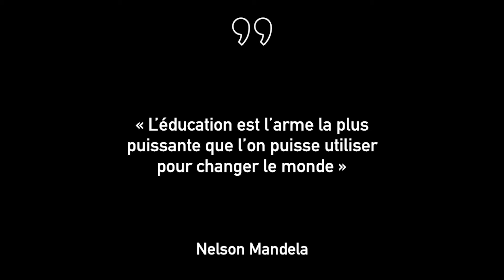UN RIVE UN REVE